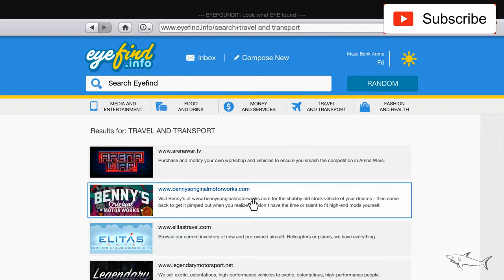GTA 5 Online TUG Boat Review Sale NOW! WATCH BEFORE YOU BUY! Big Industrial Boat! NEW! Tugboat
The Buckingham[1] Tug is a tugboat featured in Grand Theft Auto IV and later returning to Grand Theft Auto Online as part of the Further Adventures in Finance and Felony update on June 7, 2016.

The Tug is a large industrial tugboat, which is by far the largest controllable vehicle in the game, boasting a huge and sturdy hull, and a three-story superstructure (including a funnel) with the bridge attached on the top (other portions of the superstructure are inaccessible). It is similar to the real life Janice Ann Reinauer tug boat.